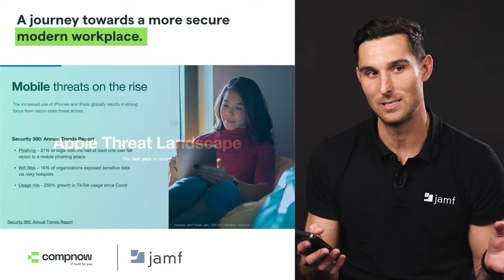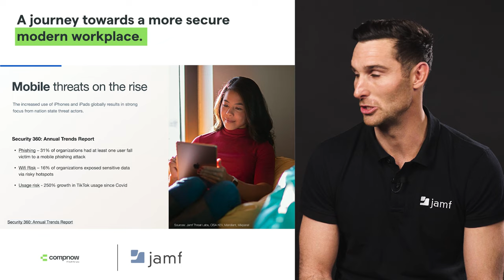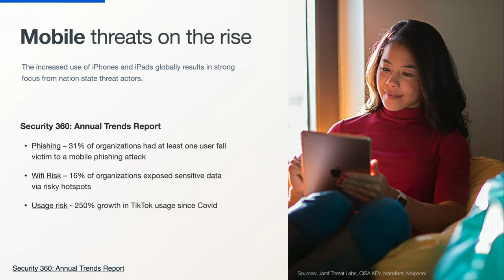The Apple Threat Landscape with Jamf | Compnow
In case you missed our Jamf Trusted Access webinar, Jamf’s Lloyd Thomas and Compnow’s Aaron Polley give you the rundown on what threats are on the rise across all devices.